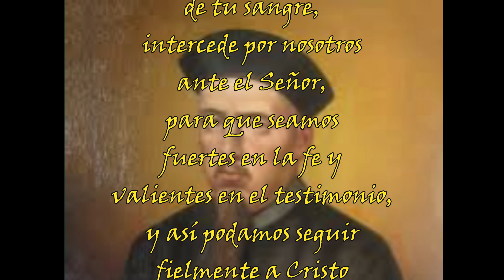Santoral del 29 de febrero: San Agusto de Chapdelaine Patrono de los misioneros y su oración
Únete a nosotros en este video en el que nos sumergimos en la profunda espiritualidad de la oración San Agusto de Chapdelaine Patrono de los misioneros venerado el 29 de febrero.